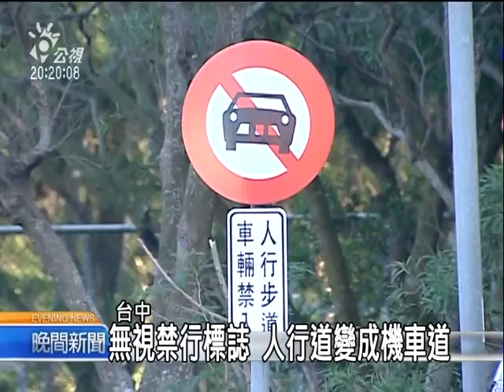2010-12-19公視晚間新聞(機車騎上人行道 東海商圈驚險行)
更多新聞在 ※ PNN公視新聞議題中心： ※ 公視新聞網：因東海大學校區外的圍牆人行道，有畫上停車格，再加上相當的寬敞，所以不少機車騎士、乾脆就直接將機車給騎上去，原本是給人走的道路，竟然變成機車道，人車爭道的情況、幾乎天天上演，險象環生。
小情侶逛東海商圈,卻得緊貼著牆壁走,原來剛剛差點和機車擦撞
商圈外的人行步道,天天上演人車爭道,機車直接騎上人行步道,不僅在人群之間穿來穿去,好幾次差點擦撞到行人,有的時速甚至還有4.50公里以上,似乎無視於這條可是人行道,根本沒看到一旁的禁行機車標示,就連原本阻絕機車的欄杆也被撞歪,成了騎士現成的機車道
人行道直通東海商圈,加上可以避開中港路的大量車潮,以及下坡路段的測速取締,儘管明知道這樣做已經明顯違規,貪圖方便的情況還是層出不窮
機車騎士說中港路車流實在太大,加上人行道又畫有停車格,才會將機車騎上去,而學生機車數目實在太多,怎麼取締讓警方傷透腦筋,只能儘量以勸導為主,而校方表示會在人行道出入口設下柵欄,避免人車搶道情況再發生"